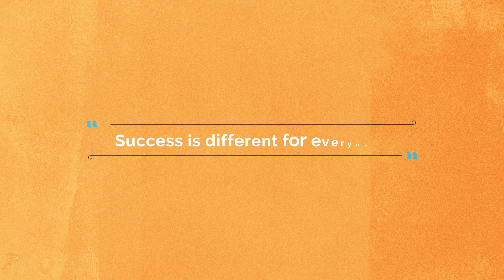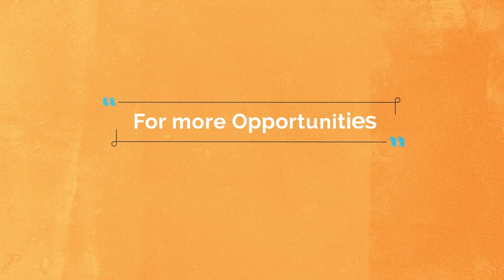ACE Grow your skills- creating and seizing opportunities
After obtaining your high school diploma, you are ready for the next step; college! But have you gathered all the knowledge and skills you need to start this new phase with confidence? Teachers at the Vrije Universiteit Amsterdam (VU), Erasmus Universiteit Rotterdam (EUR), Maastricht University (MU) and Tilburg University (TiU) notice that only a high school diploma
is not enough sometimes. Therefore, four universities have joined forces to help you prepare even better.
In order to help you prepare for college we have created this knowledge clip about dealing with setbacks.
In the clip you will hear more about it. Then it is time to practice yourself. Find out what the skill means and do the assignments.